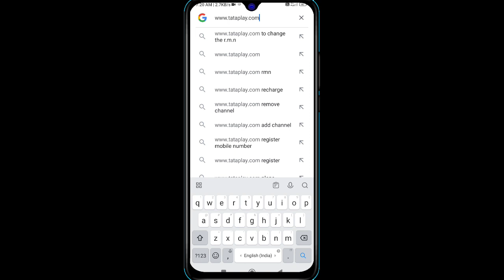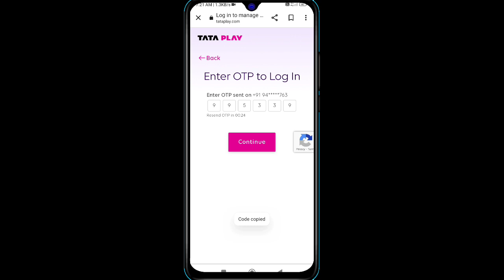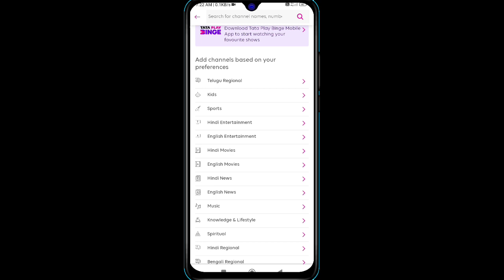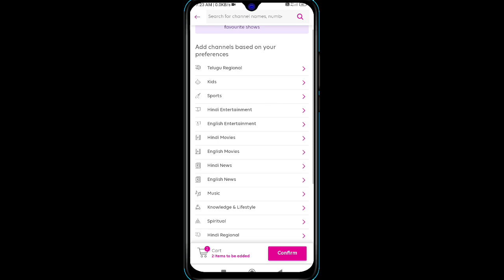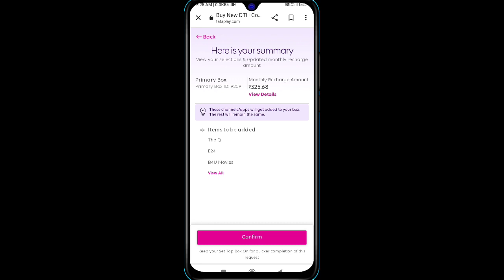Tata play channel selection |How to add channel in tata play |Tata play channel add kaise kaisa kare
Tata play channel selection
Tata sky channel selection
Tata play channel add kaise kare
How to add channel in tata play
How to add channel in tata sky
Tata sky channel add kaise kare
Tata play me channel kaise select kare
Tata sky me channel kaise select kare
How to select channels in tata play
Tata play pack kaise banaye
Tata play channel selection kaise kare
Tata sky channel selection kaise kare
Tata pay channel add kaise kare
Tata pay channel selection kaise kare
satta play channel selection kaise kare